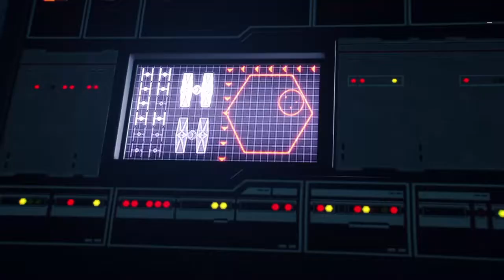Battlefront 2 Resurrection (Last Jedi DLC)